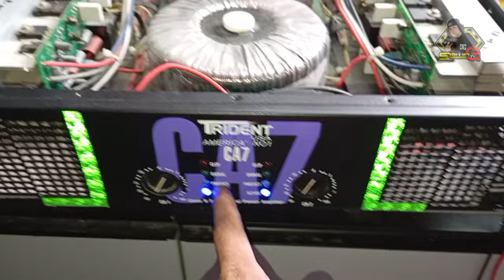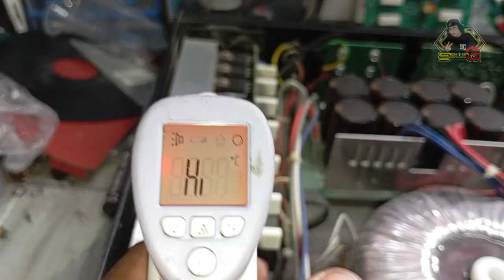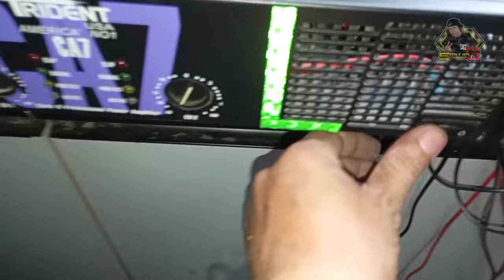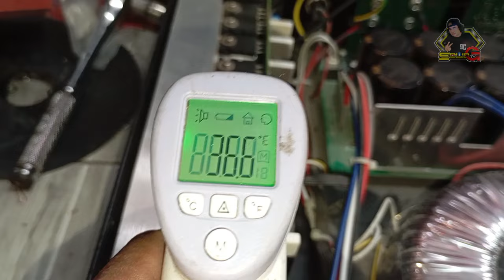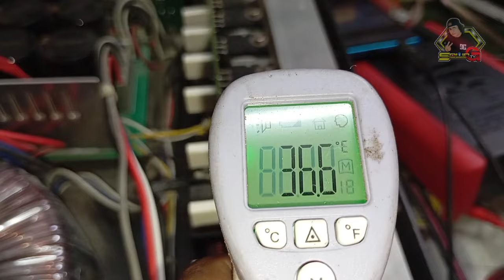UMIINIT ISANG CHANNEL NA POWER AMPLIFIER PAANU AYUSIN AT PATIBAYIN